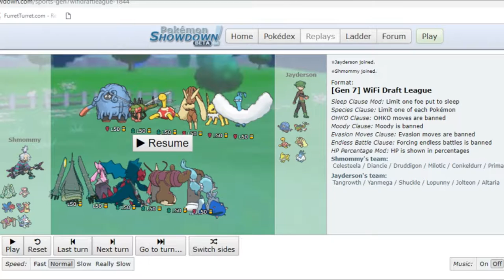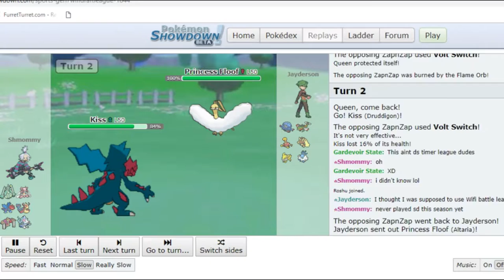PBL WEEK 3 VS MOUNTAIN MEWS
● Music used is from GlitchXcity